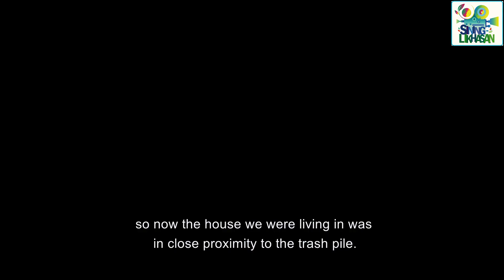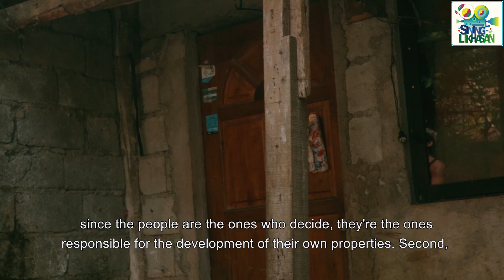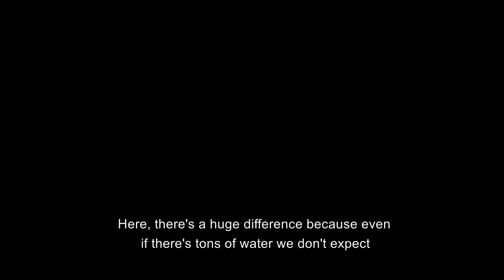Homeless People’s Federation by Loui Christian Urdaneta Cat B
FINALIST for Category B

Started by two people, their president Noli Pacquiao and a Vincentian Missionary they call Father Bebot, they built a sanctuary-like environment for the victims which helped them pick themselves up not in a way where they rely on otherpeople’scharitybutrather,viathesustainablelivingtheFederationpromotedthatallowedfortheirindependencyasindividuals. Due to that, their children were able to graduate from college, multiple opportunities opened for them.

Film Producer: Loui Christian B. Urdaneta
Director: Loui Christian B. Urdaneta
Music Provider: Motion Array